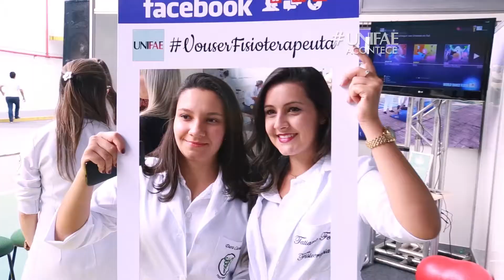Fisioterapia UNIFAE na Feira de Profissões 2017